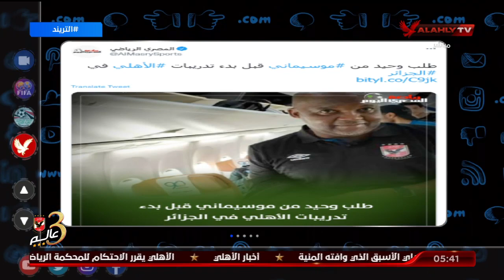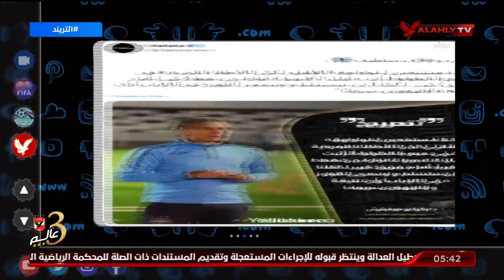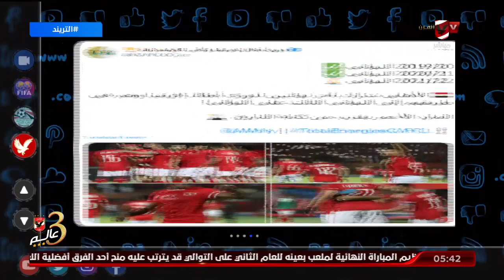طلب من موسيماني قبل بدء التدريبات في الجزائر .. وجلسات تحفيزية من كبار الأهلي لمواجهة غدر الكرة